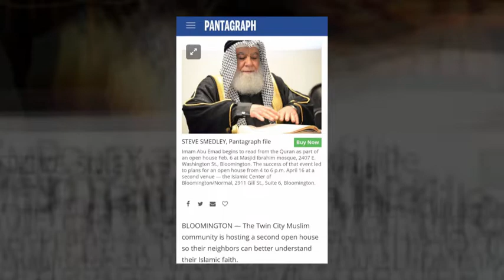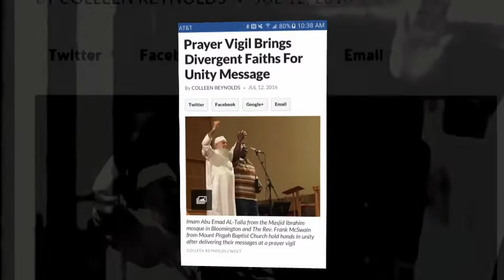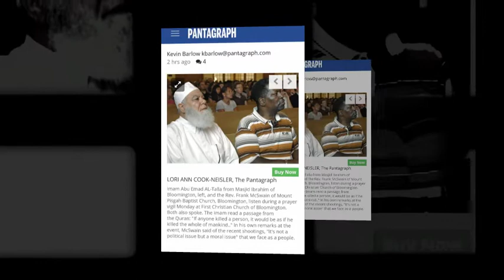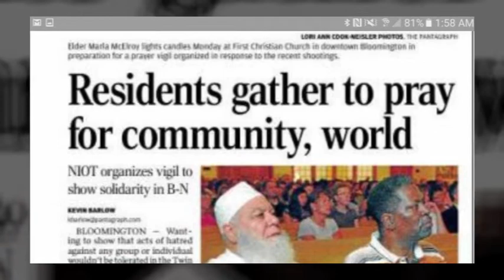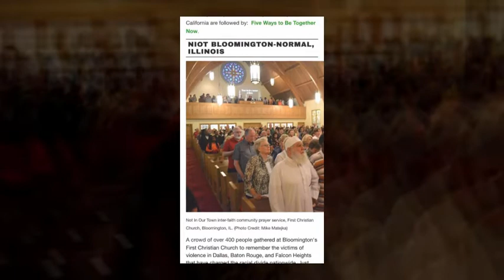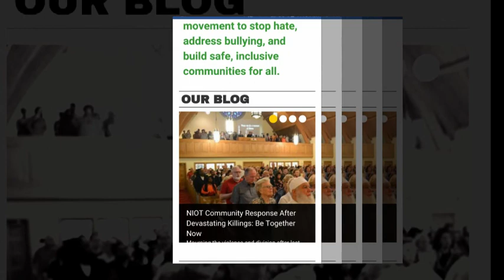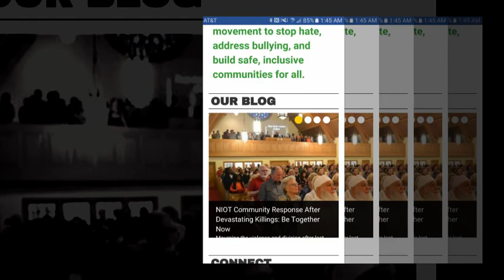Friday Khutbah (Sermon) January 17th. 2020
Topic: Trials and Tribulations
Speaker: Shaikh Imam Abu Emad Al-Talla
American Islamic Association
AIA Masjid